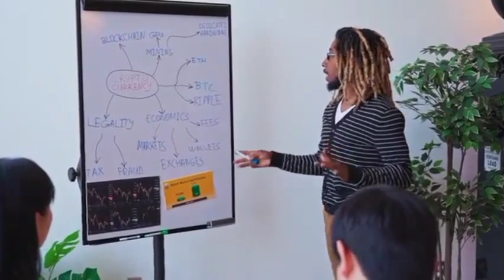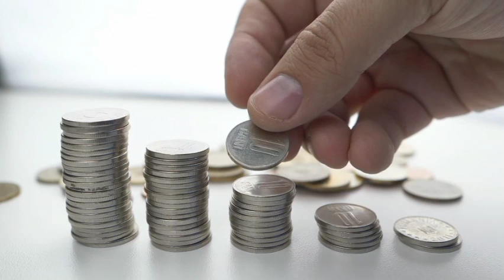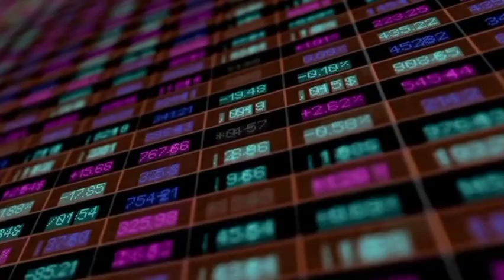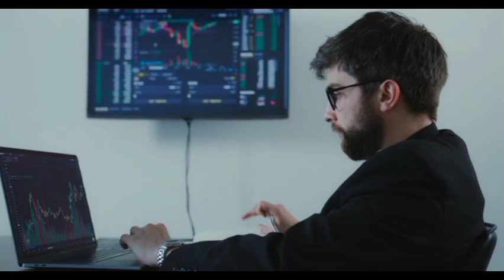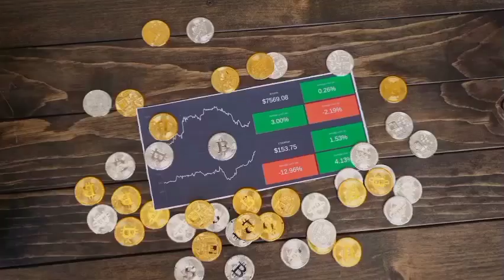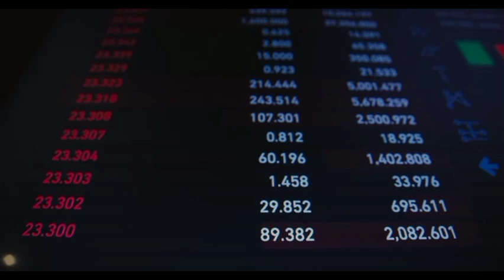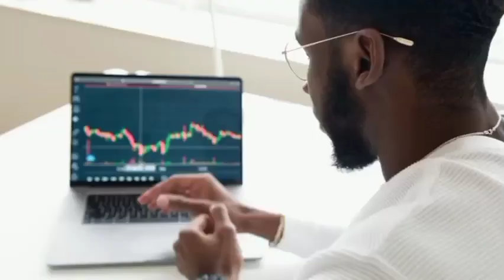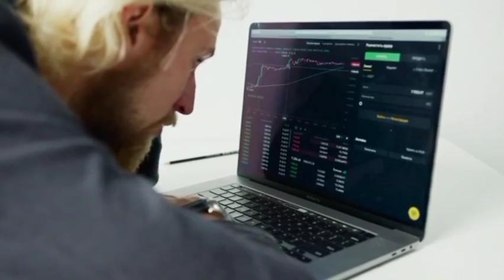SHIBA INU FINALLY! SHIBARIUM DATE REVEALED SHIBA INU TO $1 SOON!! SHIBA INU PRICE PREDICTION